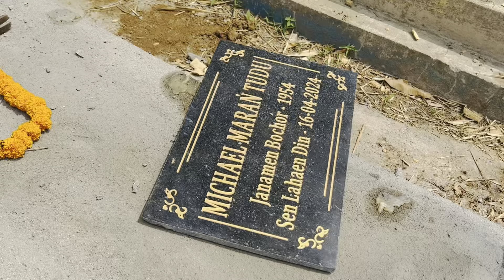Santali vlog//baba Ak bhandan Kami lagit ghat le chalaw ena//Apsara Murmu..